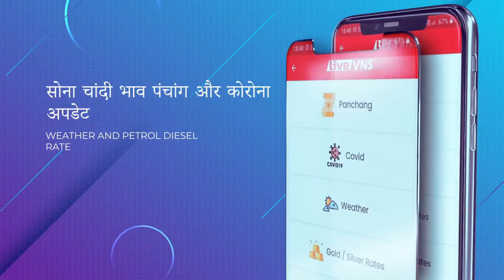मुसहर समाज ने मुख्यालय पर फूंका स्वामी प्रसाद का पुतला